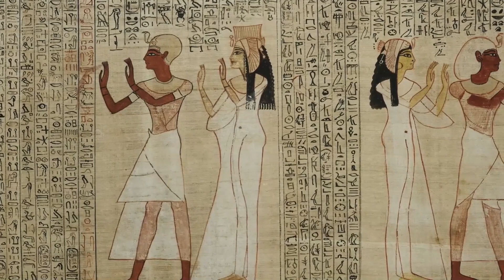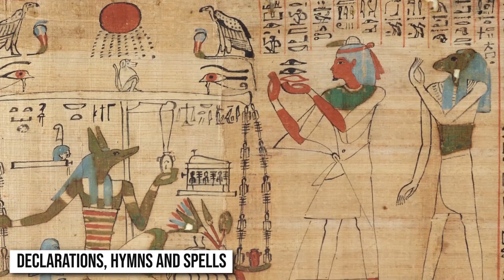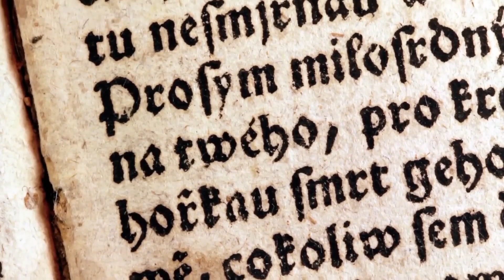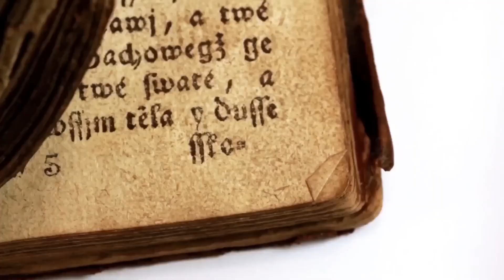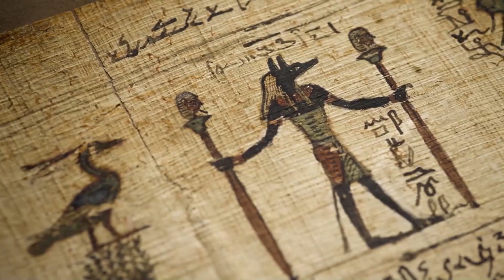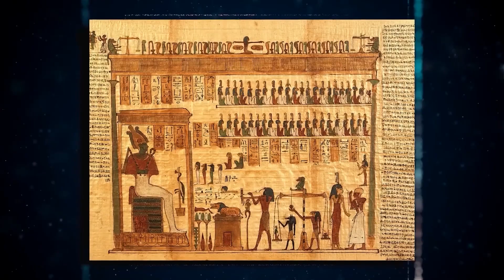Newly Discovered Ancient Egyptian Papyrus Rewrites History.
In this video, we take a look at the discovery of an ancient Egyptian papyrus that is over 52 feet long. The papyrus contains text from the Book of the Dead and is believed to date back to around 1150 BC.